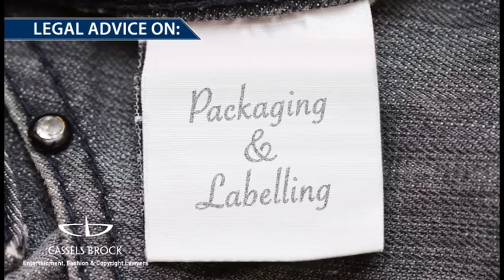Cassels Brock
Description